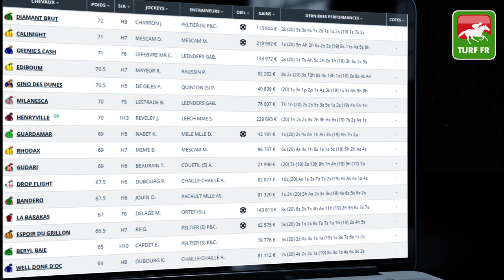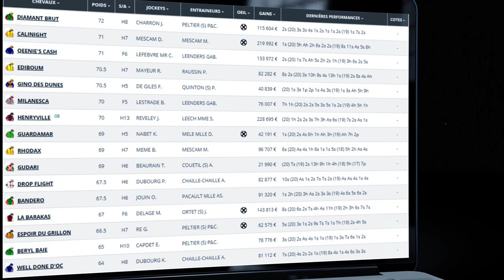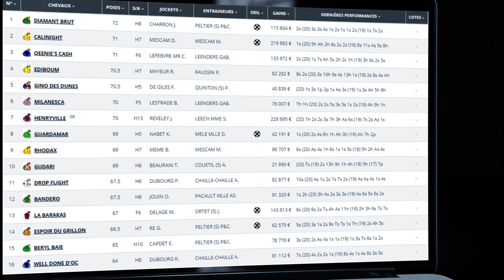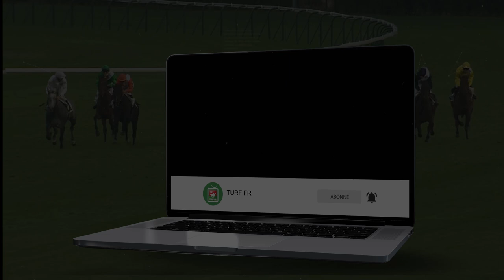Minute Quinté TURF FR : Pronostic Quinté du jour PRIX ANNIE HUTTON - Vendredi 05/02/21 Pau 🏇 #228606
🥇 Retrouvez le pronostic exclusif de notre expert Turf Lucius Simenon pour le R1C1 - PRIX ANNIE HUTTON le Vendredi 5 Fevrier 2021 à l'hippodrome de Paris Vincennes en France !